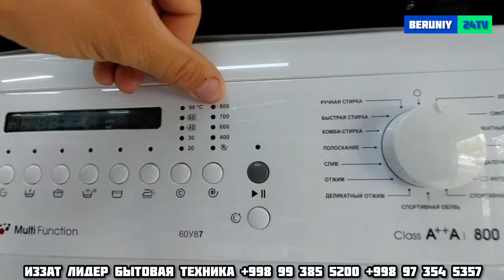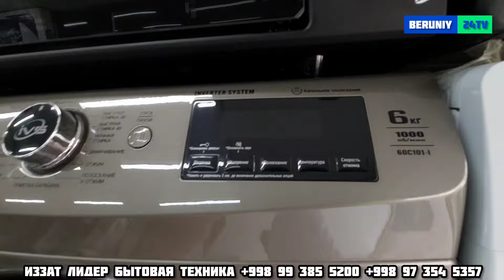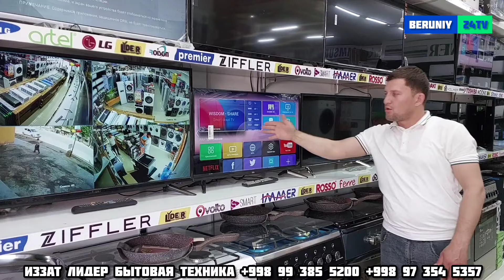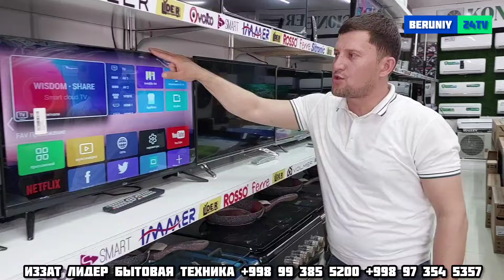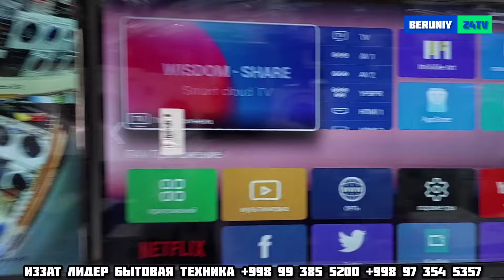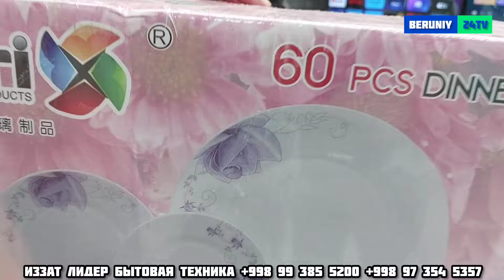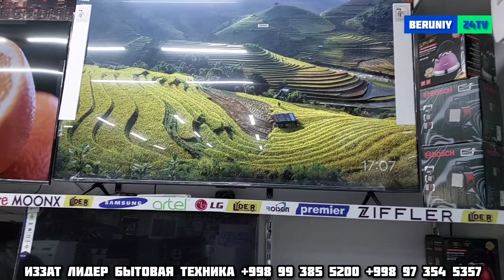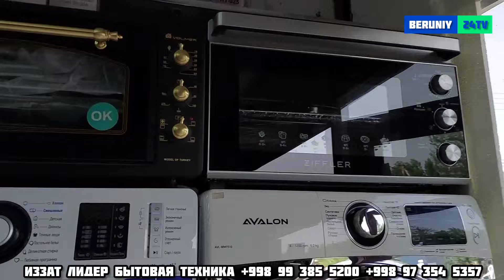КИР МОШИН ПОДАРОК ЛИДЕРДА АКЦИЯ 15 МАЙГАЧА УЛГУРИБ КОЛИНГ 03.05.2024